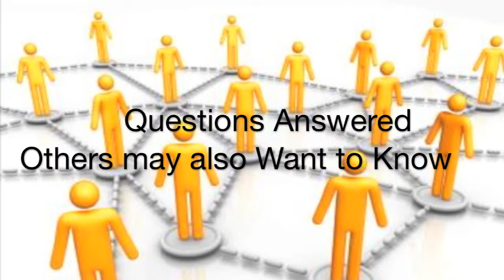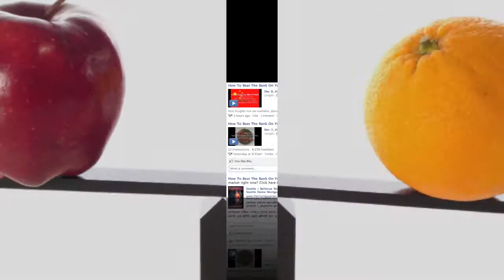Seattle Home Loans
Seattle Home Loans Specialists  - The Mortgage Reel invites you to join us on Facebook.

The Mortgage Reel
1700 Westlake Ave N Suite 300A
Seattle, WA 98109